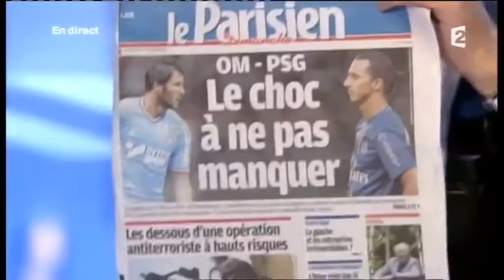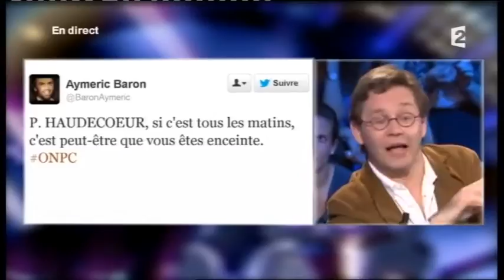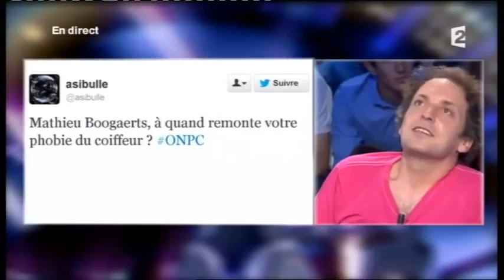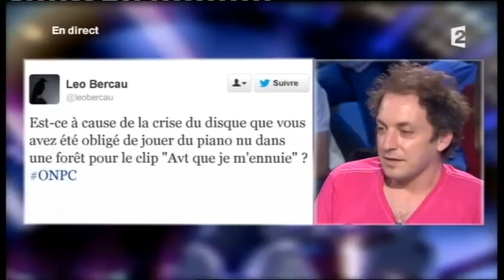Mathieu Boogaerts & Patrick Haudecoeur On n'est pas couché 6 octobre 2012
Mathieu Boogaerts
Album "Mathieu Boogaerts"
Patrick Haudecoeur
Pièce "Thé à la menthe ou t'es citron ?"
6 octobre 2012